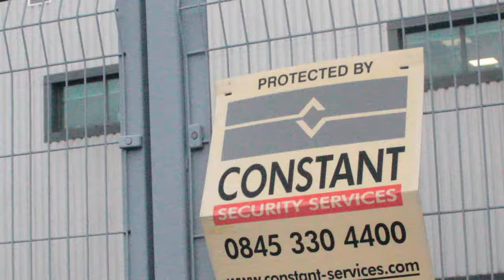I'm security I can ask you what I want.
Minding my own business and security sticks his unwanted nose in.